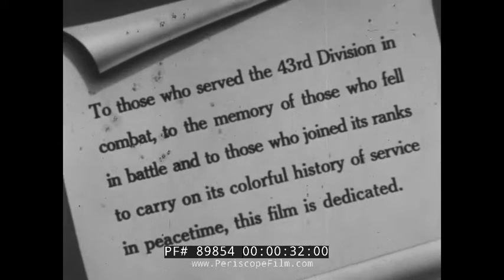WINGED VICTORY ON FOOT 43rd INFANTRY DIVISION IN WORLD WAR II 89854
WINGED VICTORY ON FOOT profiles the famed 43rd Infantry Division, which was a formation of the United States Army from 1925 to 1967. It served in the Pacific during World War II. It was activated on 21 March 1925 as a New England National Guard Division in Connecticut, Maine, Rhode Island, and Vermont. The 143rd Area Support Group of the Connecticut National Guard now carries on the heritage.

The film features footage of induction at 1:44, with troops receiving clothes. At the 1:58 mark, troops are seen training with rubber weapons with trucks standing in for tanks. The film traces the deployment of the unit to New Caledonia as a strategic reserve force. At 5:00, the landing on Rendova is shown, and then Munda. At 8:11, the landing at Atapi, New Guinea is shown in 1944. Xmas ceremonies in 1944 are shown at 9:35. At 9:46 the invasion of the Philippines is shown, with the 43rd striking at Luzon. The division swept towards the Ipo Dam, seen captured intact at 12 minutes. At 12:51, the voyage home for the Division is seen, back through the Golden Gate Bridge -- 3 years older, 3 years wiser, and missing many buddies. A welcome home in San Francisco is seen at the 13 minute mark with a huge parade.

The 43rd Infantry Division was first activated in 1923, with the division headquarters in Hartford, Connecticut. The 43rd Division consisted of two infantry brigades, the 85th in Connecticut, and the 86th in Vermont. The 85th Brigade included the 102nd and 169th Infantry Regiments, both based in Connecticut. The 86th Brigade was made up of the 172nd Infantry Regiment in Vermont and the 103rd Infantry Regiment in Maine. In addition, the 68th Field Artillery Brigade was based in Providence, Rhode Island.

World War II timeline:
Activated: 24 February 1941.
Overseas: 1 October 1942.
Campaigns: New Guinea, Northern Solomons, Luzon.
Presidential Unit Citations: 4 Infantry Battalions (Luzon).
Personal Awards: MH-2 ; DSC-40 ; DSM-2 ; SS-736 ; LM-53; SM-51 ; BSM-2,496 ; AM-27.
Commanders: Maj. Gen. Morris B. Payne (February–August 1941), Maj. Gen. John H. Hester (8 October 1941]-July 1943), Maj. Gen. John R. Hodge (July 1943 to August 1943), Maj. Gen. Leonard F. Wing (August 1943 to inactivation).
Returned to U.S.: 19 October 1945.
Inactivated: 26 October 1945.